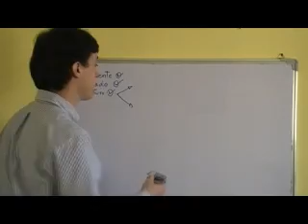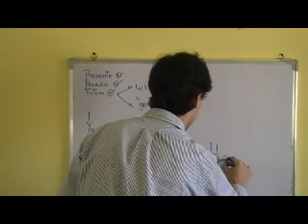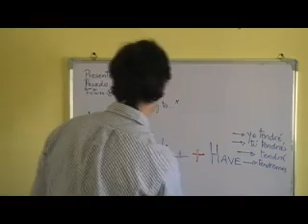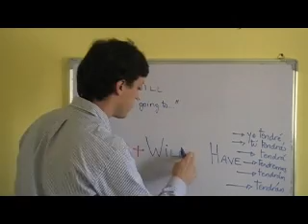El Verbo Tener "to Have" y las conjugaciones "have" y "has"